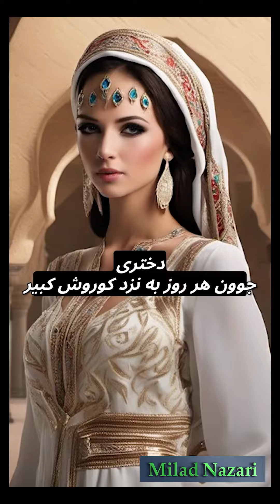عاشق شدن کوروش کبیر